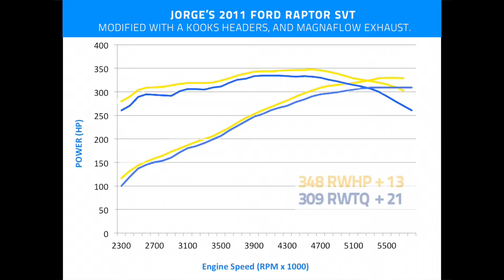Jorge's 2011 Ford Raptor SVT modified with a Kooks Headers, and Magnaflow exhaust.